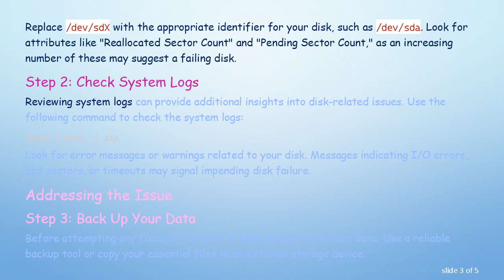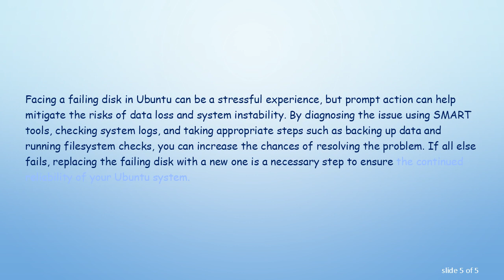Troubleshooting and Fixing a Failing Disk in Ubuntu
Summary: Learn how to address potential disk failure issues in Ubuntu. Explore steps to diagnose, troubleshoot, and fix a disk that is likely to fail soon on your Ubuntu system.

Modern computer systems rely heavily on storage devices to store and retrieve data. However, these storage devices, including hard disk drives (HDDs) and solid-state drives (SSDs), can sometimes exhibit signs of potential failure. If you're using Ubuntu and suspect that your disk is likely to fail soon, it's crucial to address the issue promptly to prevent data loss and system instability.

Diagnosing the Issue

Step 1: Check SMART Status
Ubuntu comes equipped with tools to monitor the health of your disks. The SMART (Self-Monitoring, Analysis and Reporting Technology) system provides information about various attributes of your disk, indicating its overall health.

Open a terminal and use the following command to check the SMART status of your disk:

Replace /dev/sdX with the appropriate identifier for your disk, such as /dev/sda. Look for attributes like "Reallocated Sector Count" and "Pending Sector Count," as an increasing number of these may suggest a failing disk.

Step 2: Check System Logs
Reviewing system logs can provide additional insights into disk-related issues. Use the following command to check the system logs:

Look for error messages or warnings related to your disk. Messages indicating I/O errors, bad sectors, or timeouts may signal impending disk failure.

Addressing the Issue

Step 3: Back Up Your Data
Before attempting any fixes, it's crucial to back up your important data. Use a reliable backup tool or copy your essential files to an external storage device.

Step 4: Use fsck to Check and Repair Filesystem
The fsck (file system check) tool can help identify and repair filesystem issues. Run the following command:

Replace /dev/sdX with the appropriate identifier for your disk. Follow the on-screen prompts to address any filesystem errors.

Step 5: Consider Replacing the Disk
If the disk issues persist, and especially if the SMART status indicates a high likelihood of failure, it might be prudent to replace the failing disk with a new one. Ensure that you have a backup of your data before proceeding with disk replacement.

Conclusion

Facing a failing disk in Ubuntu can be a stressful experience, but prompt action can help mitigate the risks of data loss and system instability. By diagnosing the issue using SMART tools, checking system logs, and taking appropriate steps such as backing up data and running filesystem checks, you can increase the chances of resolving the problem. If all else fails, replacing the failing disk with a new one is a necessary step to ensure the continued reliability of your Ubuntu system.